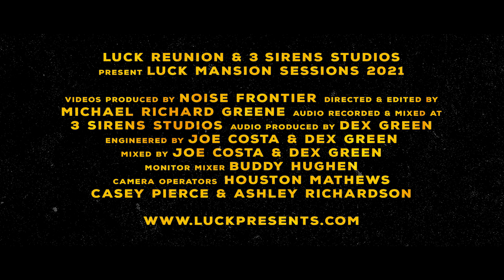Valerie June Live - The Luck Mansion Sessions at 3Sirens Studio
Valerie June  joined us for an intimate live performance at 3Sirens in Nashville, TN as we brought back the Luck Mansion Sessions.

"Call Me A Fool"
Written by: Valerie June Hockett
Performed by Valerie June
Courtesy of BMG Platinum Songs (BMI)

"Astral Plane"
Courtesy of BMG Platinum Songs (BMI) & June and Stunson Publishing (BMI)

Videos produced by Noise Frontier
Audio recorded and mixed at 3Sirens Studios

Audio produced by Dex Green
Engineered by Joe Costa and Dex Green
Mixed by Joe Costa and Dex Green

Monitor Mixer: Buddy Hughen

Directed and Edited by: Michael Richard Greene
Camera Operators: Houston Mathews, Casey Pierce, Ashley Richardson